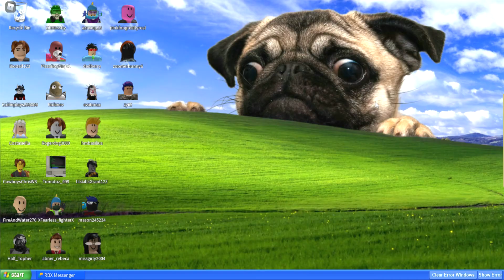glitch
what happen